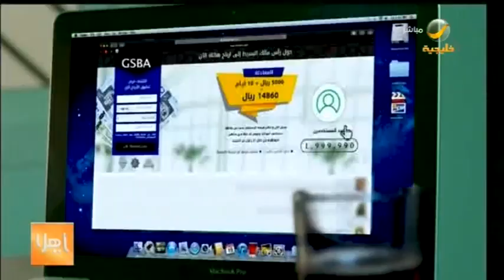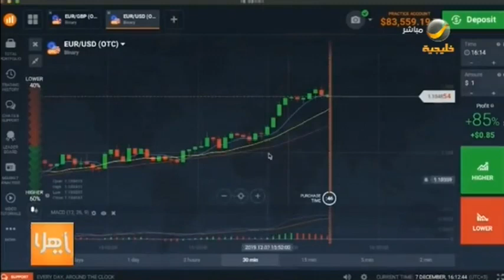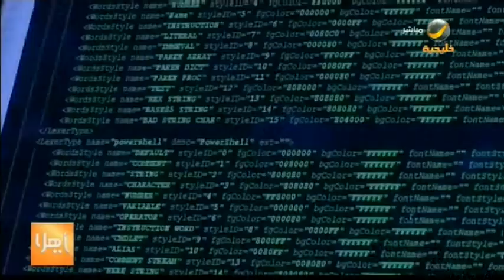تقرير.. احتيال وخسائر مليونية في الاستثمار الوهمي وسوق الفوركس!